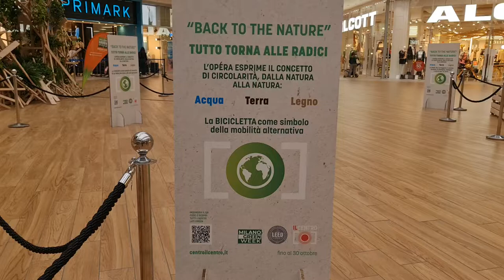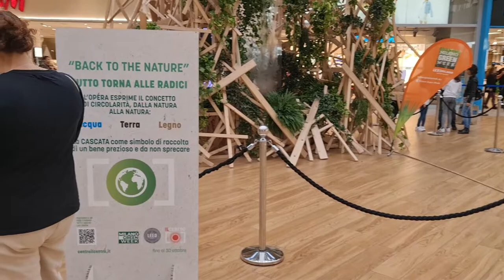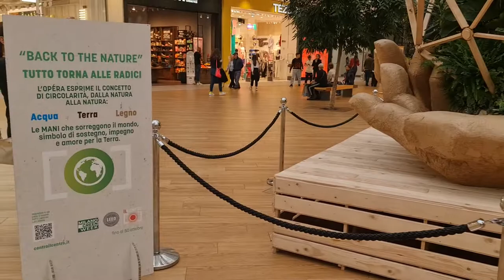2022 10 05 ore 17 07 20 Arese (Centro commerciale IL CENTRO)